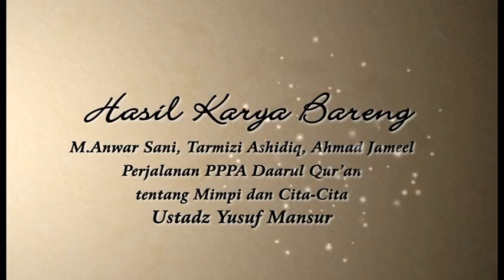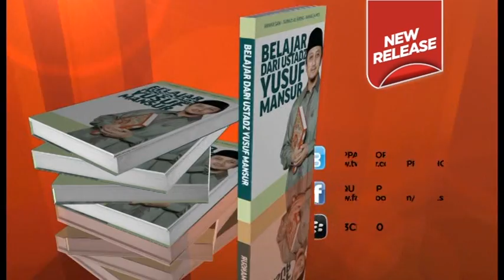Marketing - Bedah Buku Belajar Bersama Ust. Yusuf Mansur (Ust.Tarmizi) part 1|DAARUL QUR'AN 2014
Didirikan oleh oleh Ustadz Yusuf Mansur pada tahun 2003, kini, Lembaga Pengelola Sedekah (LPS) yang dikelola secara profesional. Al hamdulillah, PPPA Daarul Qur'an teleh mendirikan beberapa Pesantren Tahfidz Daarul Qur'an di Ketapang, Tangerang, Bulak Santri, Tangerang, Ambon, Lampung dan Cariu, Bogor. PPPA Daarul juga telah mendirikan dan membina ribuan Rumah Tahfidz, dan menggulirkan program sosial dan kemanusiaan lainnya.